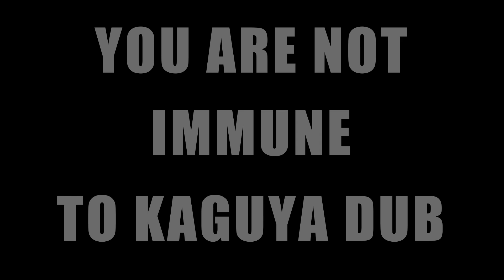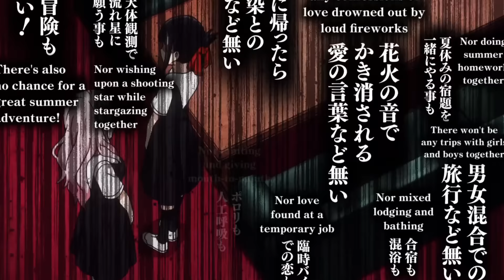you are not immune to kaguya dub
Aaron Dismuke followed me on twitter. and tweeted my video. i am simply going to pass away now goodbye
Mr. Dismuke sir, if you're watching, thank you.

I really just do these to make myself laugh, so it makes me indescribably happy to know y'all find them as entertaining as I do. Also, with this final kaguya vid (for now) all four parts will be put into a playlist on my channel for your viewing pleasure.

Also yes, ramen guy is voiced by the same actor for ADAM in Sk8: The Infinity, David Wald, who is an absolute treasure.

Anime - Kaguya-Sama: Love Is War (Season 1 English Dub)